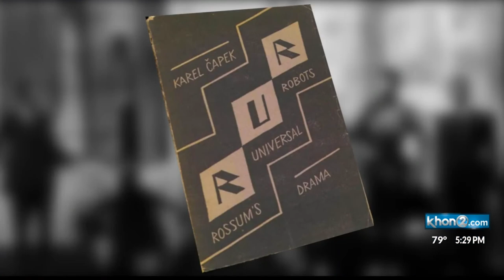Karel Čapek's 'Robots' celebrates its 100th anniversary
The play "Rossum's Universal Robots" premiered on January 25, 1921. It was a huge success and it spread the word "robots" around the world.